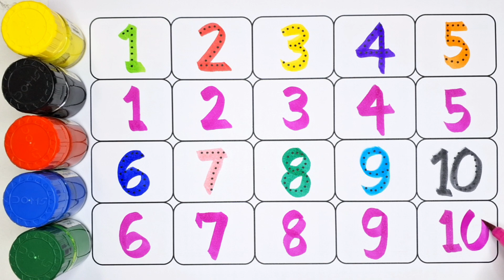1 to 100 counting, 123 Numbers, learn to count, kids rhymes, One two three, Numbers song - 123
123 Numbers, One two three, 1 to 100 counting, learn to count, ABC, 1 to 20, alphabet a to z,
ABC
Abcd
Abcdef
12345
One Two